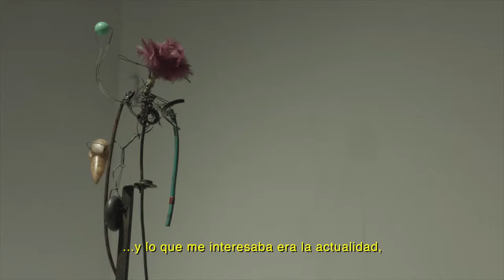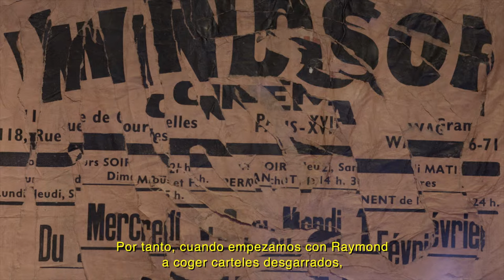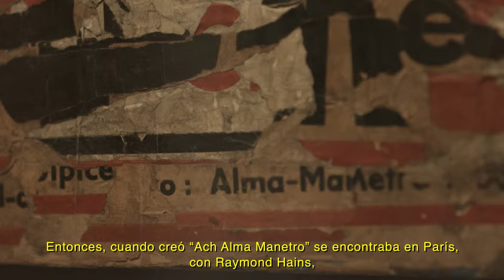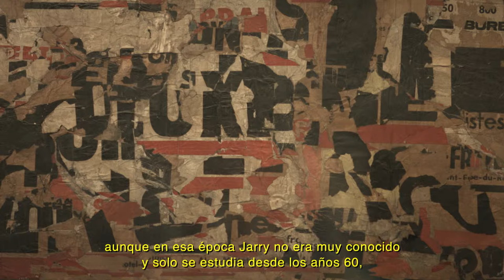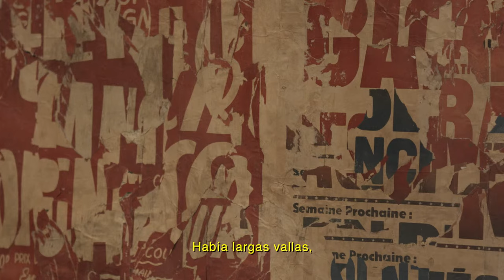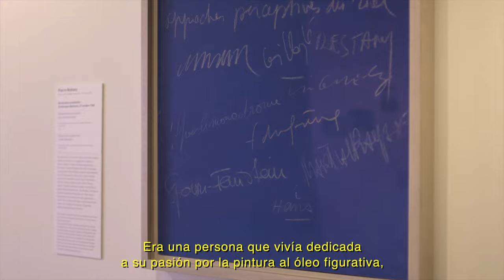Nuevo Realismo: entrevista con Jacques Villeglé | Centre Pompidou Málaga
Como colofón a la muestra temporal NuevoRealismo, que ha estado expuesta en el Centre Pompidou Málaga​ durante los últimos tres meses, os traemos la conversación entre Sophie Duplaix, comisaria de la exposición, y una de las figuras más representativas de este movimiento: Jacques Villeglé.